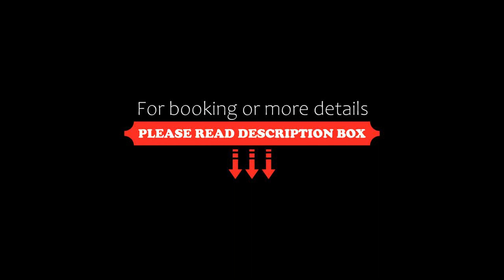Dina/Viel, Bibione, Italy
About Property:
You're eligible for a Genius discount at Dina/Viel! To save at this property, all you have to do is sign in.
Providing garden views and a garden, Dina/Viel features accommodation in a prime location in Bibione, within a short distance of Bibione Beach, Lido del Pini Beach and Pluto's Beach. There is a private entrance at the apartment for the convenience of those who stay. The apartment provides rooms with air conditioning...
Property Type: Hotel
Address: Via Antares (check-in at Corso del Sole 178), 30020 Bibione, Italy
Searching For
1. Dina/Viel - Bibione - Italy
2. Dina/Viel - Bibione - Italy Address
3. Dina/Viel - Bibione - Italy Rooms
4. Dina/Viel - Bibione - Italy Amenities
5. Dina/Viel - Bibione - Italy Offers and Deals
Audio Credit:
Track Title: Reasons To Hope
Artist: Reed Mathis